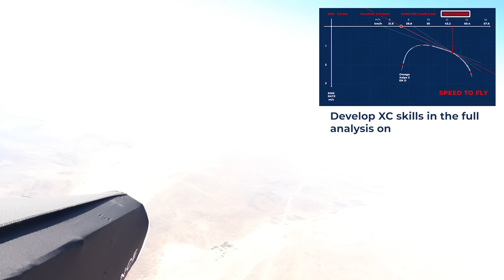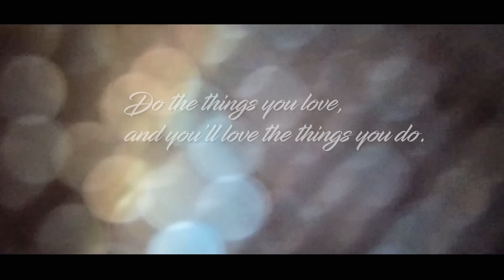Getting HIGH over Africa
Warning! This video contains images of unlimited space and high altitude combined with uncertain dangers. Wild animals! Big thermals! Solar powered aircraft! Join me for another paragliding adventure in an incredible part of the world. The scenery will blow your mind...

00:00 Intro to paragliding in South Africa
01:30 Site briefing
03:49 Paragliding above Ceres
05:14 A costly mistake
07:27 The windy gate
09:51 A low save?
11:00 Mobile office
11:57 Strong wind landing
14:21 Reflections on flying

Music licenced from Audiio
Lifeline (BEECH LOVE)
Monsters Dancing (Atlas Gray)
Into the Fire (ikoliks)
Preparing For War (Brad Hill)
Shadows (Young Charlie)

My academy members get special prices on flight gear in

Go Pro ■
That little compass ■
Safety SOS Tracker ■